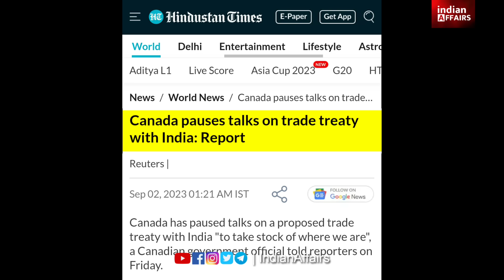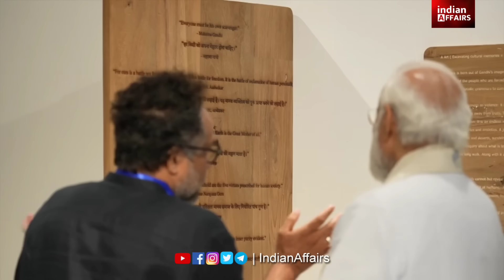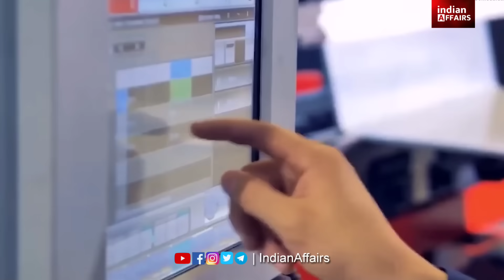भारत के 13 साल बरबाद कर दिए कनाडा ने, G20 से ठीक 8 दिन पहले डील तोड़ दी, सारी मीटिंग रद्द कर दी अब।